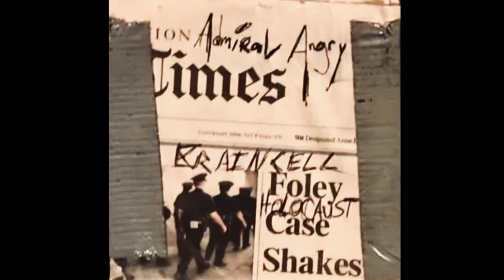Admiral Angry - Brain Cell Holocaust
0:00 Circling the Drain
3:27 Kill Yourself
9:31 Plastic Bath

This is the demo EP for some of the songs on Buster. It’s not great quality but it’s the best that can be found on the internet.